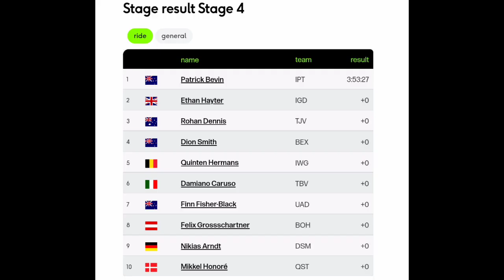Patrick Bevin Wins | 2022 Tour de Romandie | Stage 3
Patrick Bevin Wins | 2022 Tour de Romandie

Patrick Bevin from New Zealand and team (IPT) wins the third stage of the 2022 Tour de Romandie.

Bevin was quoted saying "."
Classification

1  Patrick Bevin IPT 3:53:27
2  Ethan Hayter IGD +0
3  Rohan Dennis TJV +0
4  Dion Smith BEX +0
5  Quinten Hermans IWG +0
6  Damiano Caruso TBV +0
7  Finn Fisher-Black UAD +0
8  Felix Grossschartner BOH +0
9  Nikias Arndt DSM +0
10  Mikkel Honoré QST +0

General Classification

1 Rohan Dennis  TJV 12:28:06
2  Patrick Bevin IPT +14
3  Felix Grossschartner BOH +18
4  Mauro Schmid QST +22
5  Dylan Teuns TBV +22
6  Juan Ayuso UAD +22
7  Mikkel Honoré QST +22
8  Brandon McNulty UAD +25
9  Aleksandr Vlasov BOH +27
10  Marc Hirschic UAD +28

Music
1.
2. Splice app (GoPro)
3. Bloomer
4. Swallow

2022年冬季奥运会